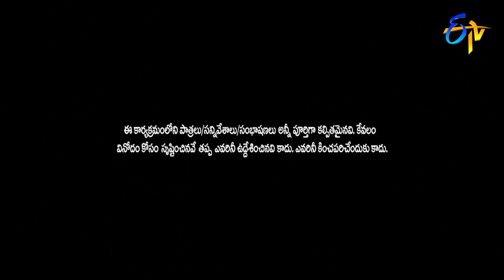Intro | Extra Jabardasth | 14th February 2020 | ETV Telugu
Anchor Rashmi takes the stage with a mesmerizing performance and welcomes the judge Roja and special guest Shekar Master.

The "Jabardasth" Katharnak Comedy Show is a popular Telugu TV comedy show, rated "excellent" among Telugu, broadcast on ETV channel, in Telugu States, India. The show was first telecast on ETV on 7 February 2013, featuring popular Telugu film industry actor and producer and Telugu film actress and politician Roja.